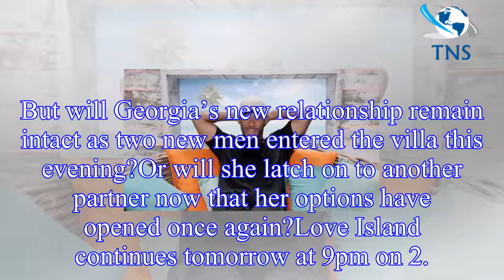Love Island 2018: Dani and Jack dealt cruel blow amid shock dumping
Tonight’s episode of Love Island saw the brutal dumping of both Grace Wardle and Frankie Foster.
A text sent to the villa revealed that the public had been voting for their favourite girl and boy in